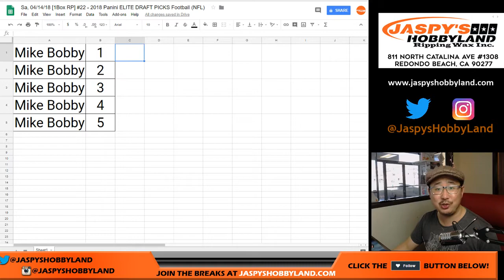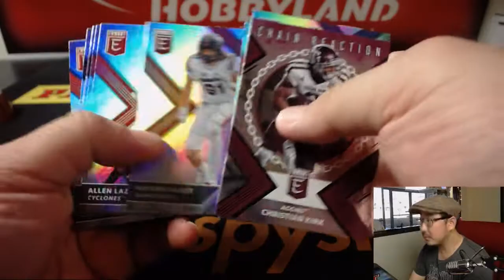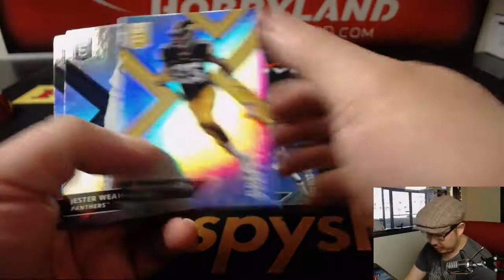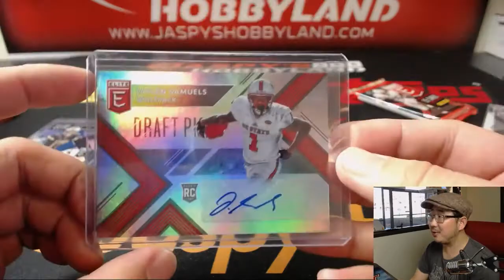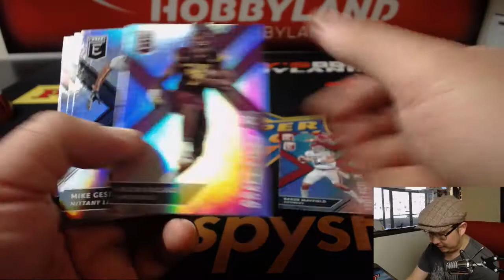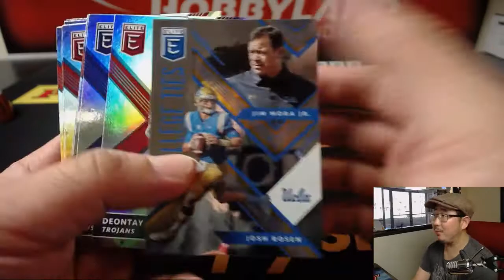Sa, 04/14/18 [1Box RP] #22 - 2018 Panini ELITE DRAFT PICKS Football (NFL)